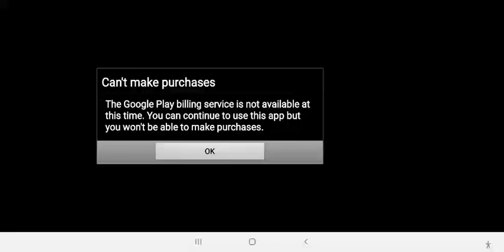E_muppetman_sh_muppet_man.mp4